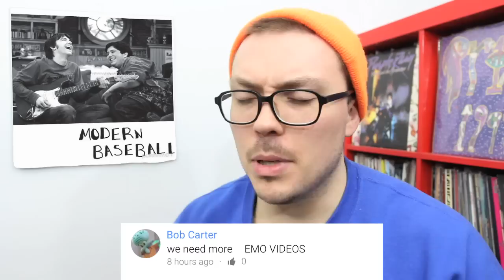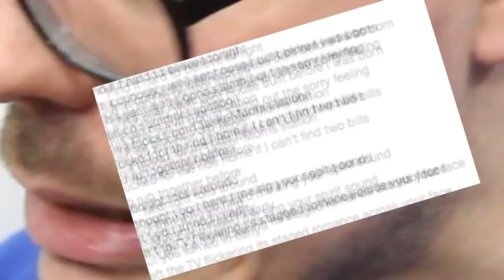Modern Baseball - Holy Ghost ALBUM REVIEW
You could count Modern Baseball out as just another emo torchbearer, but the sharp production and songwriting on this new album for Run For Cover Records can't be denied.

FAV TRACKS: WEDDING SINGER, NOTE TO SELF, MASS, HIDING, JUST ANOTHER FACE

LEAST FAV TRACK: BREATHING IN STEREO

MODERN BASEBALL - HOLY GHOST / 2016 / RUN FOR COVER RECORDS / EMO, POP ROCK, INDIE ROCK

7/10